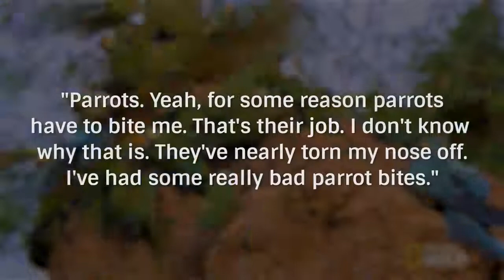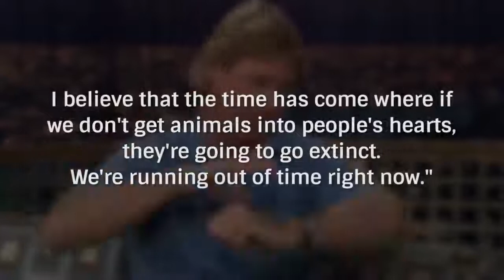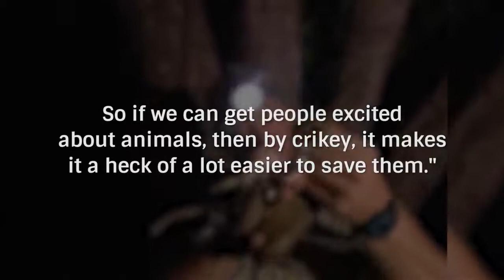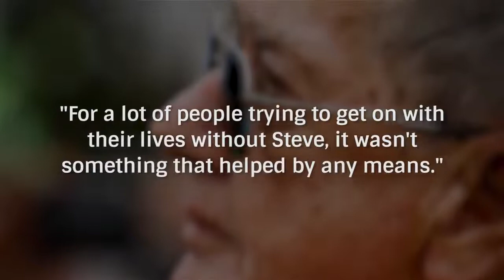The Untold Truth Of Steve Irwin